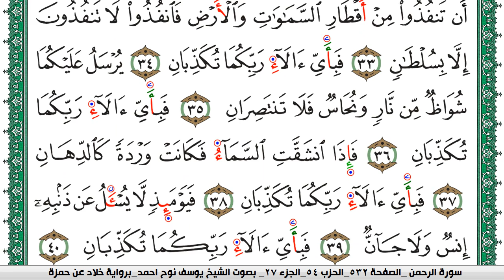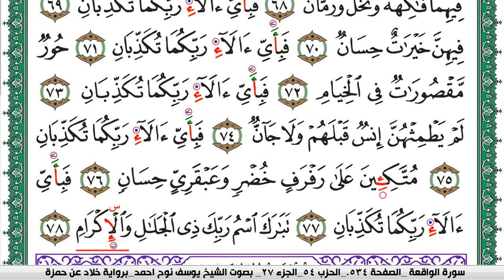سورة الرحمن مكتوبة يوسف نوح احمد برواية خلاد عن حمزة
moslim,
muslim,
moslem
الاسلام,
اسلام,
المسلمات,
المسلمين,
المسلمون,
مسلم,
i am muslim,
muslim,